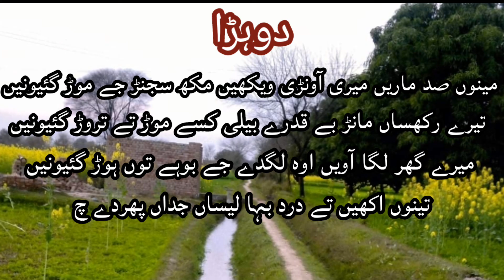طالب حسین درد دوہڑا